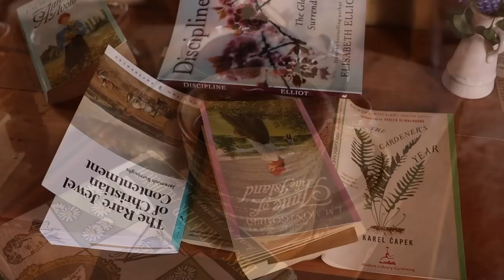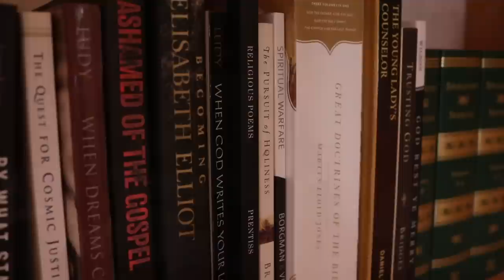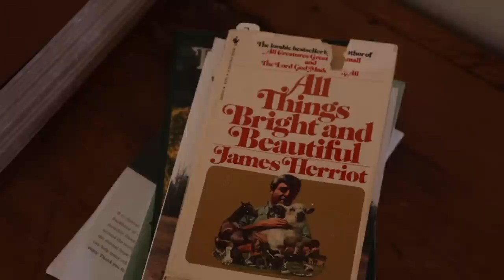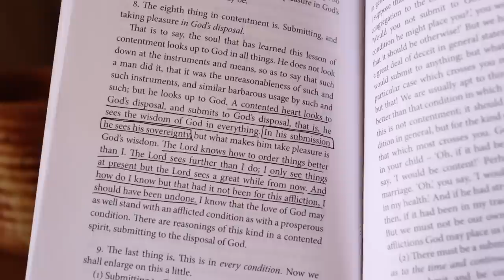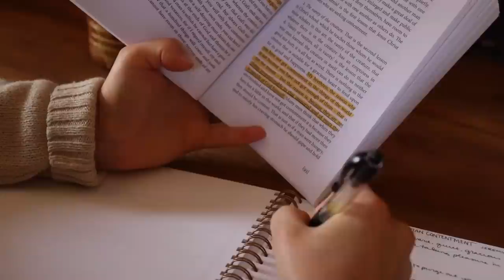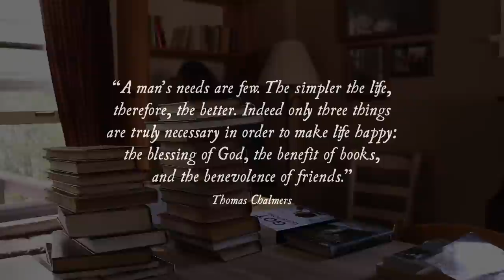Creating a Culture of Books & Commonplacing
📚🕯“A little library, growing every year, is an honorable part of man’s history. It is man’s duty to have books. A library is not a luxury, but one of the necessities of life. Be certain that your house is adequately and properly furnished— with books rather than furniture. Both if you can, but books at any rate.” —Henry Ward Beecher